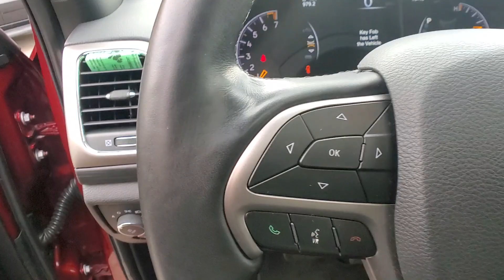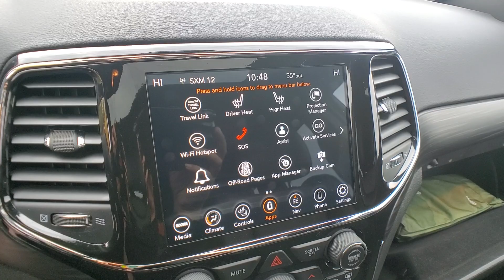2022 Jeep Grand Cherokee WK Rochester Hills, Troy, Pontiac, Sterling Heights, Auburn Hills, MI 23080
Velvet Red Pearlcoat Used 2022 Jeep Grand Cherokee WK Laredo X available in Rochester Hills, Michigan at Rochester Hills CDJR. Servicing the Troy, Pontiac, Sterling Heights, Auburn Hills, MI area.
2022 Jeep Grand Cherokee WK Laredo X - Stock#: 230803P

Recent Arrival! 2022 Jeep Grand Cherokee WK Laredo X ALTITUDE 4WD Velvet Red PearlcoatbrbrRochester Hills Chrysler Jeep Dodge Ram, Rochester Road between Hamlin & Avon. Certification Program Details: Type your description herebrbrCOMPLETE 100% OF YOUR PURCHASE ONLINE AND SCHEDULE PICK UP TODAY.